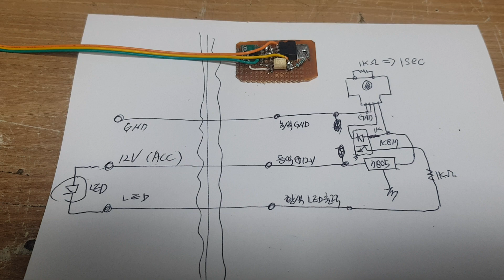LED TEST MODULE 3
플러스 12 공통 이고
마이너스 출력 on off 제어방식